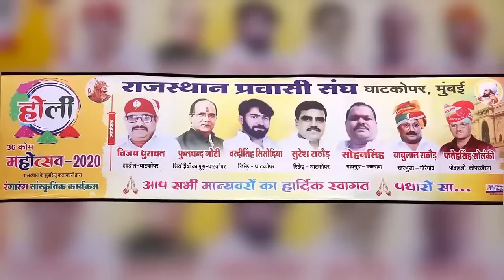Rajasthani हिट फागण सांग - चंग थारो गेरो बाजे। Indra Dhavsi। Rajasthani Live Fagan Song | Fagan 2024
♪ Song - Chang Tharo Gero Baaje
♪ Singer - Indra Dhavsi
♪ Category - Album
♪ Sub Category - Fagan